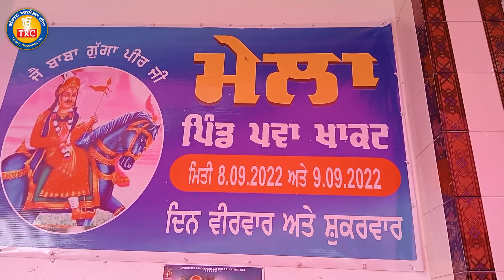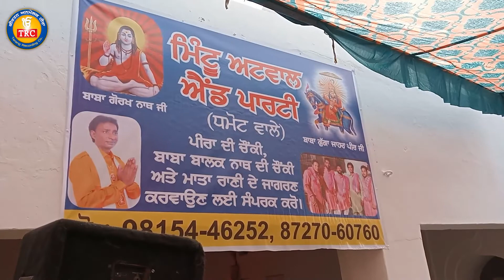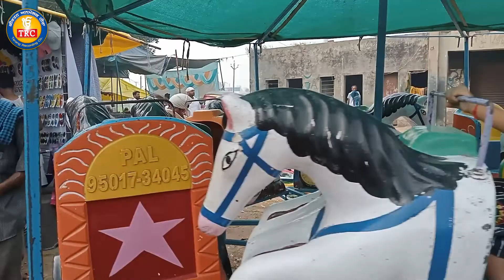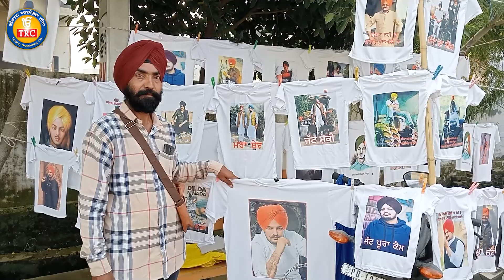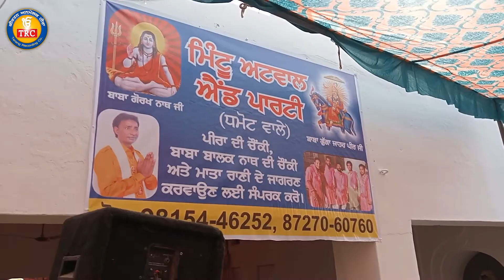MELA GUGA JAHAR PIR | PIND PAWA | 08-09-2022 | TRC GHUDANI